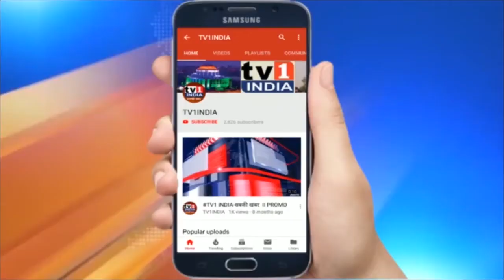राजन विचारे ने किया नेरूल के मरीन टर्मिनट का दौरा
सांसद राजन विचारे ने मरीन टर्मिनल का किया दौरा | मार्च 2021 तक काम पूरा होने की जताई संभवना | ठाणे सांसद राजन विचारे ने नेरूल के मरीन टर्मिनल का दौरा किया. सांसद ने कहा कि इस टर्मिनल का काम 2018 में शुरू हुआ था लेकिन पर्यावर मंत्रालय से मंजूरी न मिलने के कारण पहले काम रुका रहा और बाद में कोरोना महामारी के कारण काम आगे नहीं बढ़ पाया अब फिर एक बार काम शुरू हो गया है और उम्मीद है कि मार्च 2021 तक काम पूरा हो जाएगा .